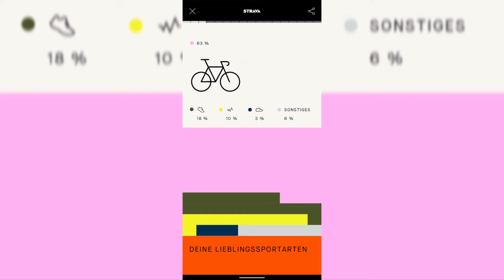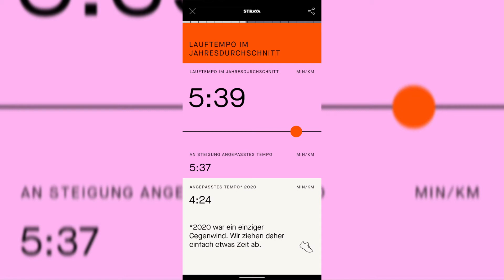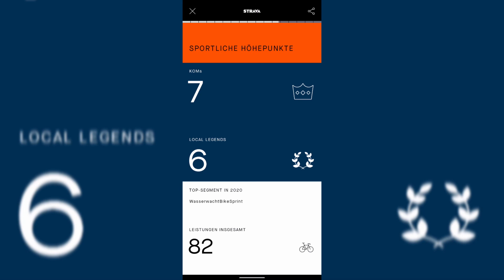Strava Statistics 2020